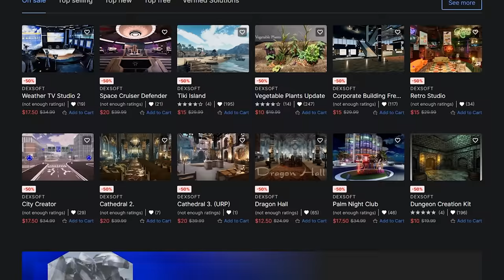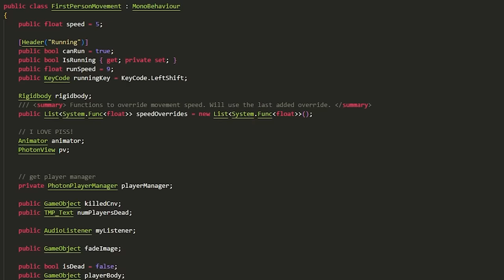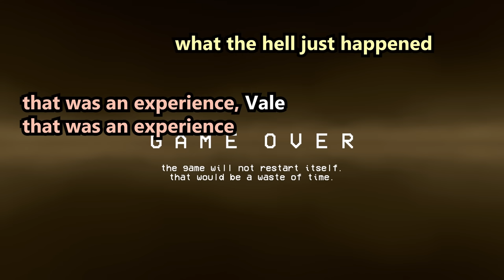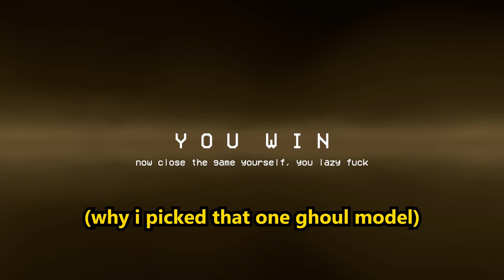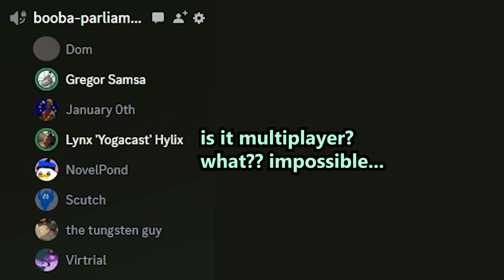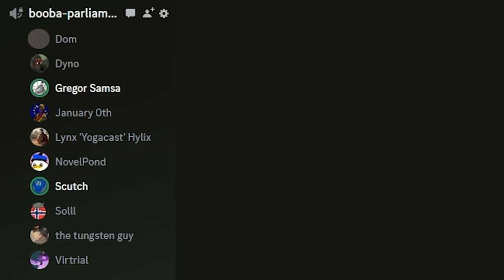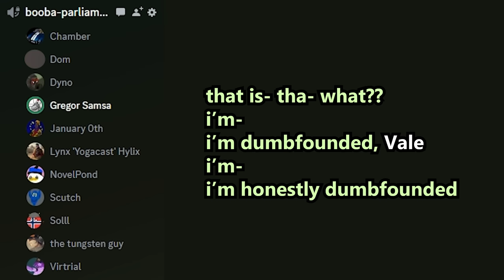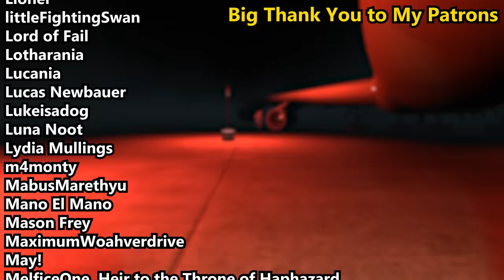Get Gaslit, Loser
and new players will receive 250,000 credits,7 days of world of tanks premium, the tier V excelsior, and you get to rent the Tiger 131, Cromwell B, and T-34-85M for 10 battles each.

Democracy 4
Hearts of Iron IV
Hoi4

Chapter
0:00 Introduction
3:00 Game Overview
8:34 First Session
25:22 Gaslight, Gatekeep, Girlboss
41:30 Short, Technical Overview